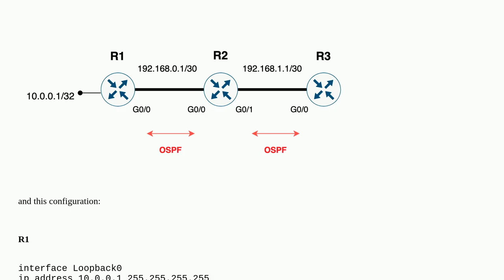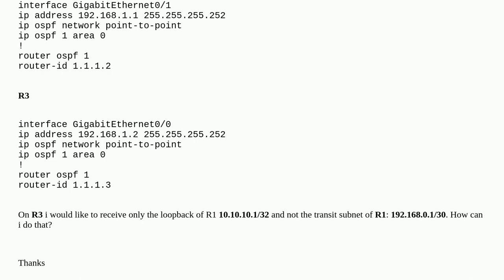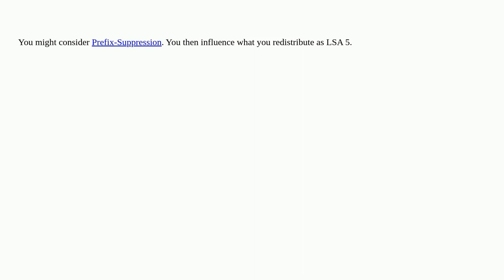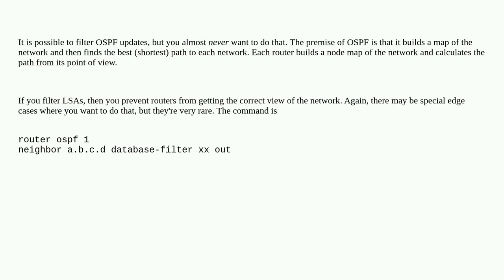Networkengineering: OSPF Advertise only loopback not transit VLAN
OSPF Advertise only loopback not transit VLAN

A special thanks goes out to the community

  ios-xe cisco ospf